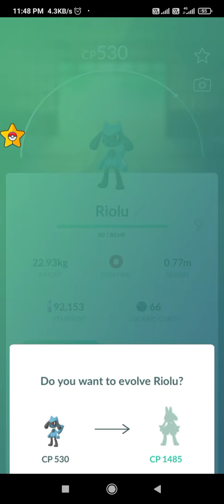riolu evolution in pokemon go / pokemon go / Riolu evolution